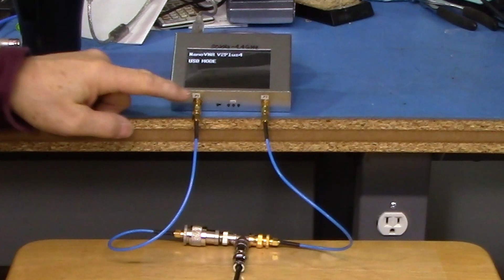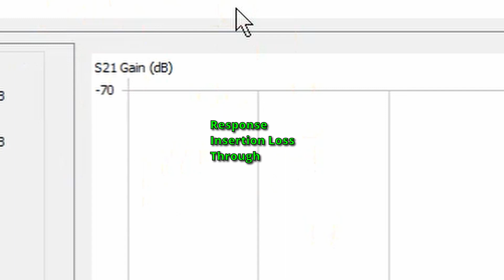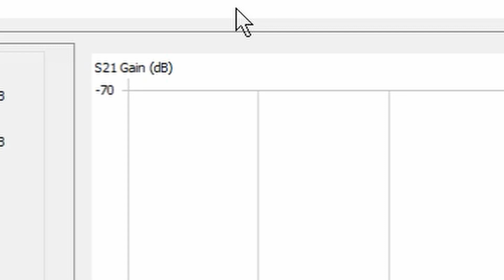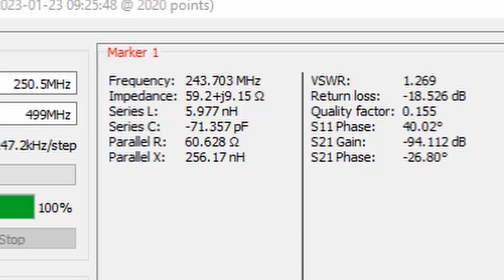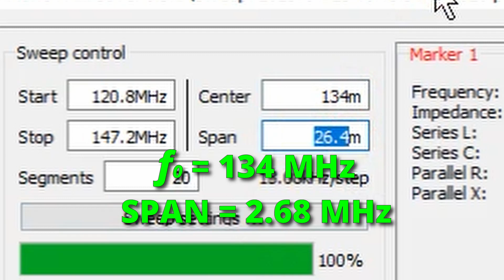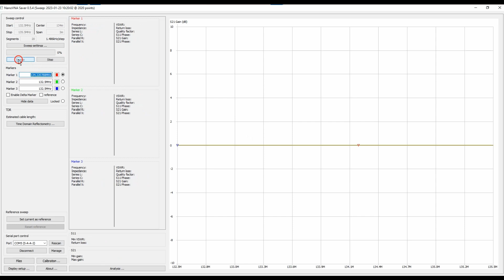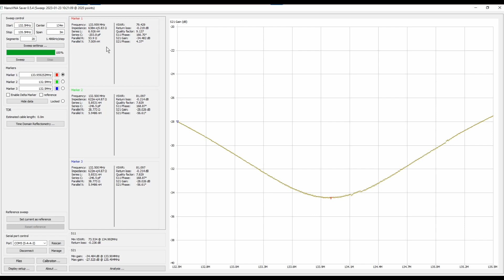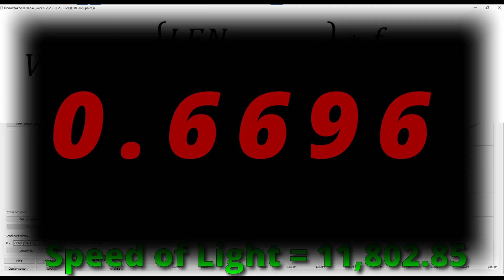Measure Velocity Factor, An Alternate Method (050)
In this video I will show you an alternate method of measuring the Velocity Factor of a coaxial cable assembly that will lend itself very nicely to creating your own Band Reject Filters or Stub Matches using coax.

I show this using BNC connectors, but it can be modified to use any implementation that fits your application.

SPEED OF LIGHT VALUES
11802.85E6 inches/sec
29979.24E6 cm/sec

Time Markers for Your Convenience
00:05   Introductions
01:21   The Setup
01:22     Prerequisites
01:48     Tour of the Hardware Setup
02:47   The Process: Introductions & VNA Initial Setup
03:29     STEP 1: Measure Your Assembly
04:00     STEP 2: Calculate fo for 1/4 wavelength
04:55     STEP 3: Set the Center frequency and Span on the VNA
05:52     STEP 4: Sweep and determine the actual fo
06:28     STEP 5: Set the VNA Center frequency and Span
07:02     STEP 6: Do a complete "Through" VNA Calibration
08:04     STEP 7: Sweep the assembly again and get the actual, precise fo
09:06     STEP 8: Calculate the Velocity Factor
10:03   Final Comments and Toodle-Oots